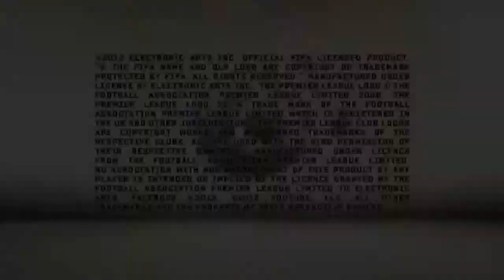FIFA 13 - E3 2012 Trailer - JP - PS3 Xbox360